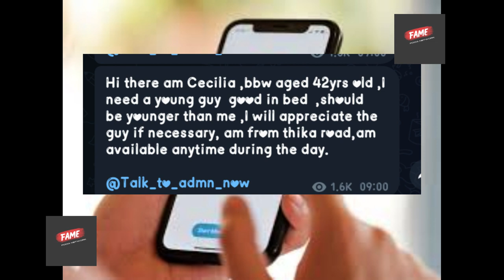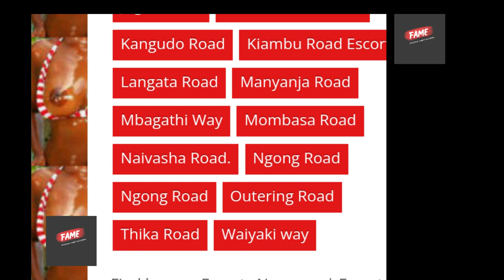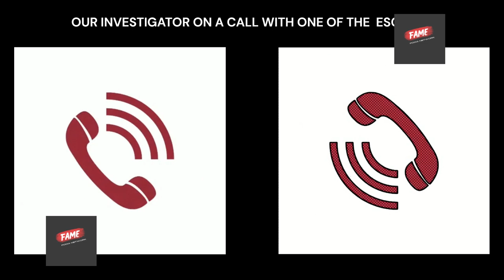ESCORTS IN KENYA ROSE COCO MILLIONAIRES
In this episode, we decided to dig deeper on how  sex escorts work in Kenya